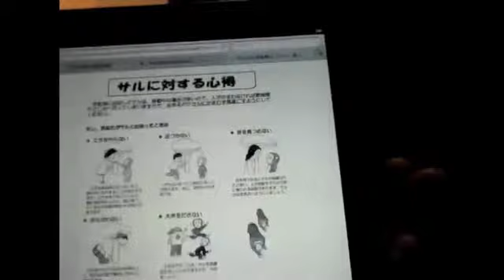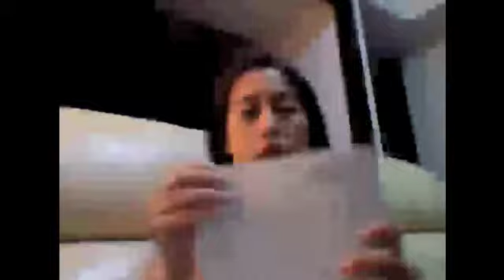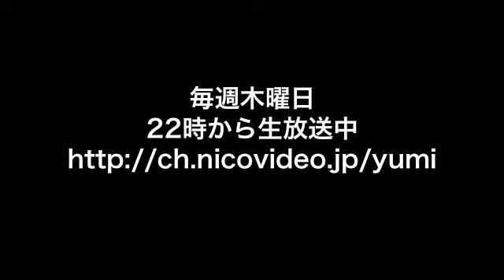茅ヶ崎市議会議員・長谷川由美「ゆみちゃんねる」2013年9月26日放送分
茅ヶ崎市議会議員の長谷川由美が自宅から生放送した「ゆみちゃんねる」の録画。